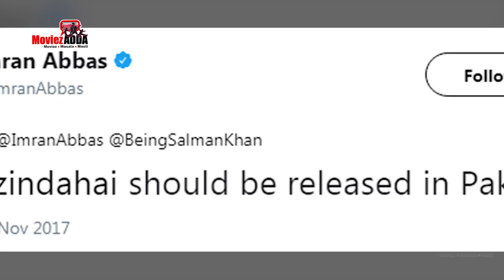Pakistani स्टार Imran Abbas की दिली तमाना है Salman की Tiger Zinda Hai हो पाकिस्तान में Release